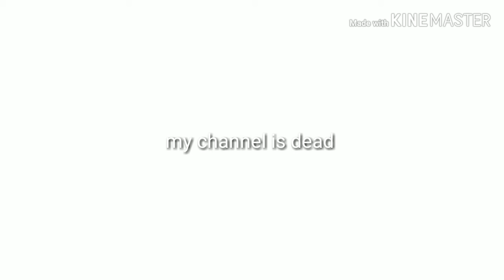new discord server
shoo